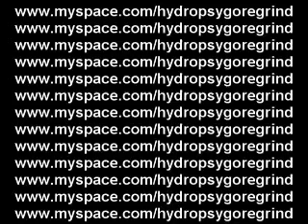HYDROPSY - Laparoscopic Lethal Cystectomy With Extracorporal Forms Of Ileoconduitis (Groovy Edition)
HYDROPSY - Laparoscopic Lethal Cystectomy With Extracorporal Forms Of Ileoconduitis